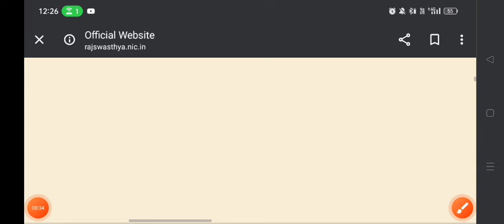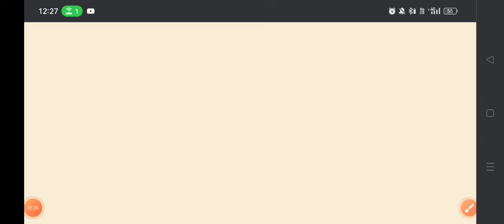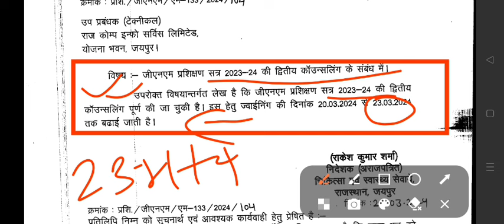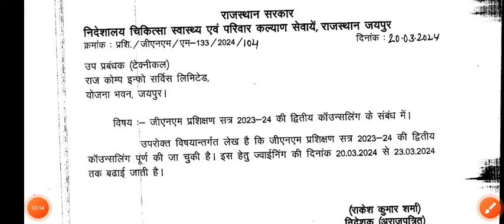GNM 2nd Round Counseling Date extended 2024// GNM 3rd round अपडेट होली के बाद होगा ?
जारी // कट ऑफ देखे

ruhs_bsc_nursing

 gnm expected cut off 2023-24

bscnursingcounseling

rajasthan Gnm application form 2023-24 || gnm admission form 2023

Thanks